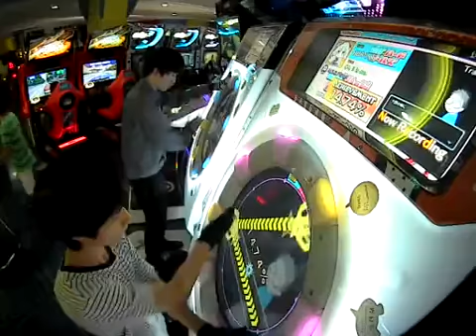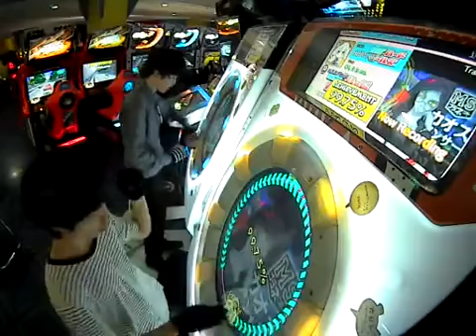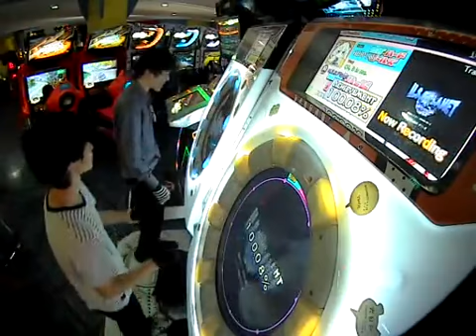[Maimai] MSS Planet SS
Player: HUR*Loli
LIKA FINALLY 13/1/1